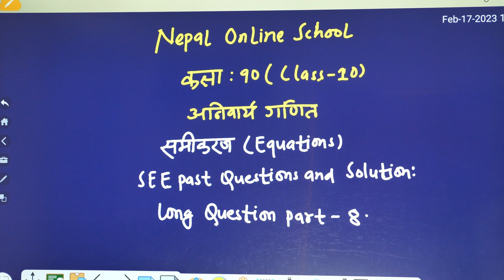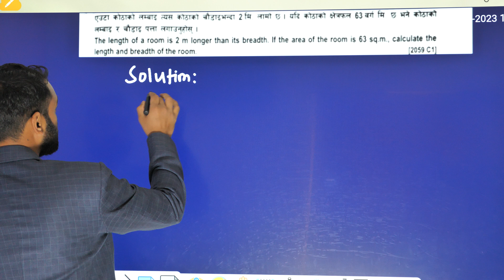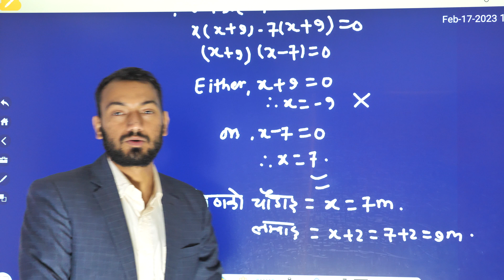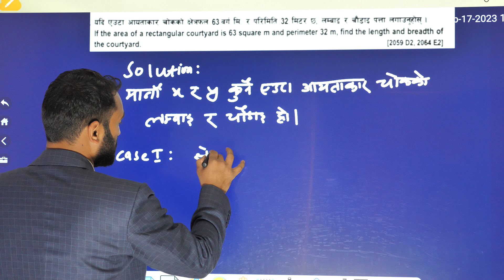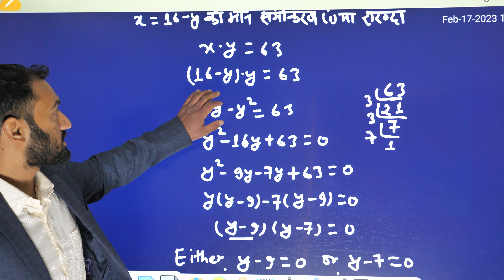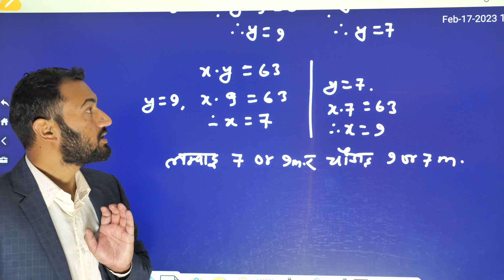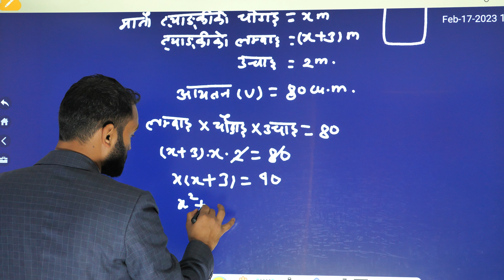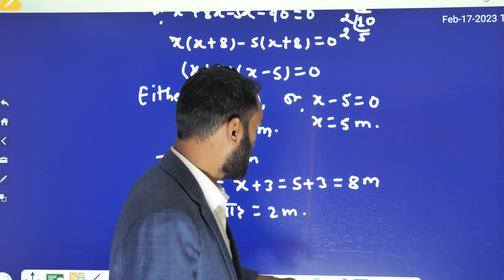Class 10 |SEE C .Math| Equations | SEE Past Question and solution part -8 in Nepali